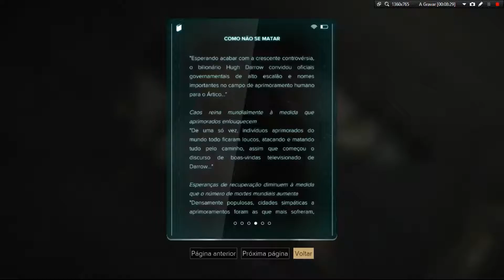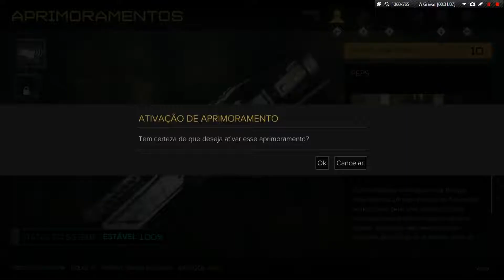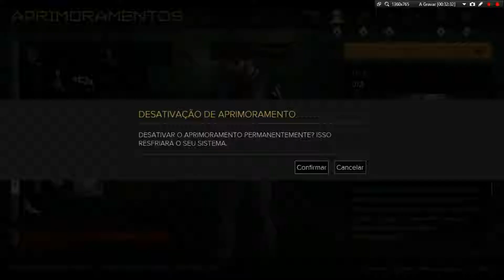Deus Ex Mankind Divided parte 3